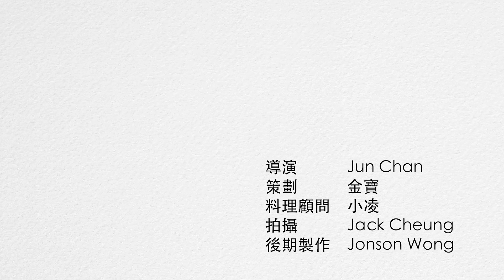蘇媽食譜 | 豆腐炆火腩 | 惹味之選、茶餐廳小菜 | Braised Tofu with Roasted Pork | 中文字幕 | English Subtitles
(材料份量見下方/ See ingredients below) 先別說男人的浪漫，「豆腐炆火腩」絕對是香港的經典地道菜式，茶餐廳一定會有的碟頭飯，它惹味、快手、材料豐富，是市民大眾的午餐、晚餐熱門精選，其實在家裡都可以輕易做到！

材料：
火腩 200g
紅蘿蔔 1支
草菇 5顆
薑 幾片
蒜頭 1個
硬豆腐 1磚
油 少許
蔥 一束
磨豉醬 1湯匙
水 適量
蠔油 1茶匙
生粉 1茶匙

Ingredients:
200g Roasted Pork Belly
1 Carrot
5 Straw Mushroom
Some Ginger
1 Garlic
1 Tofu
Some Oil
Some Green onion
1 tbsp Black Bean Paste
Some Water
1 tsp Oyster Sauce
1tsp Potato Starch

Instagram & Facebook： 蘇媽日常 So Ma So Good
製作：本地薑
顧問：Cookology